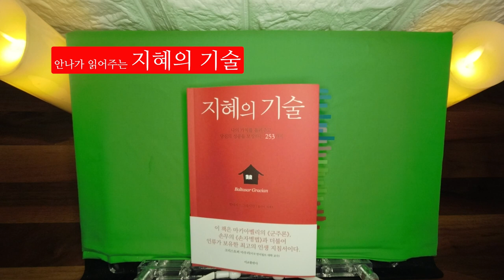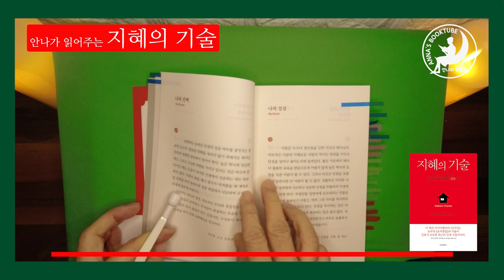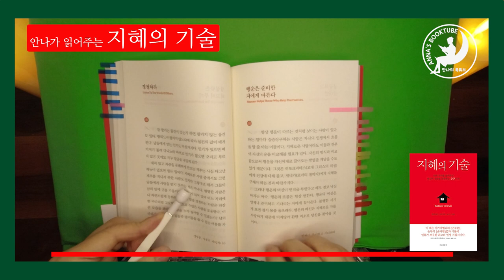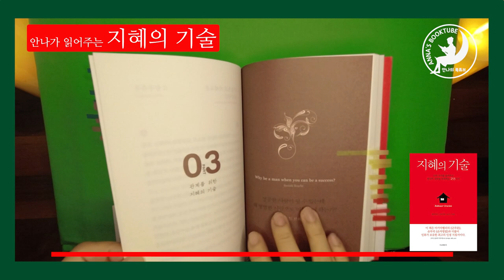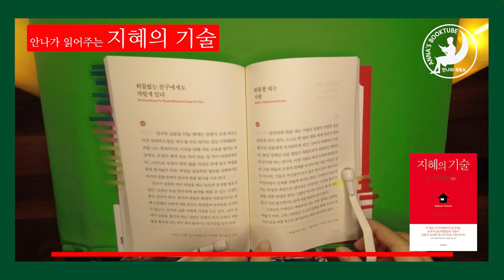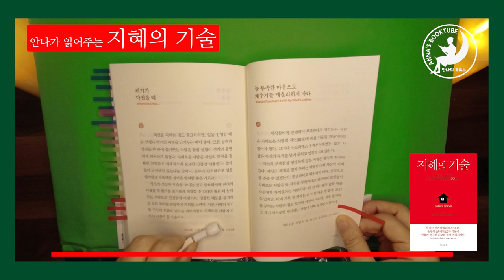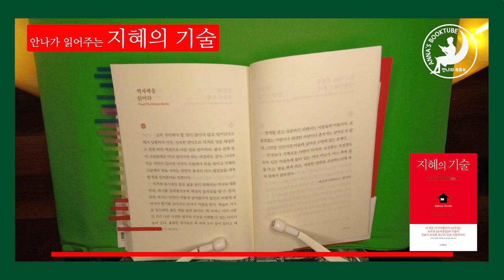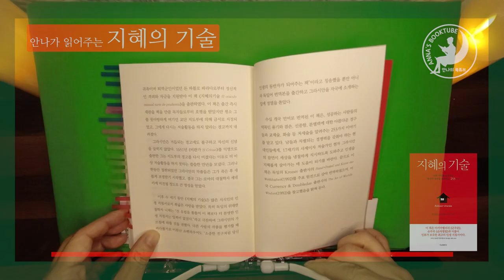지혜의 기술 | 안나의 책소개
지혜의 기술

저자 : 발타자르그라시안
번역 : 차재호
출판: 서교출판사